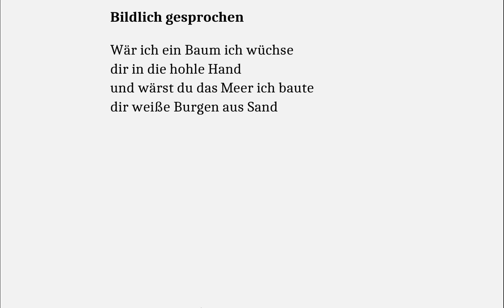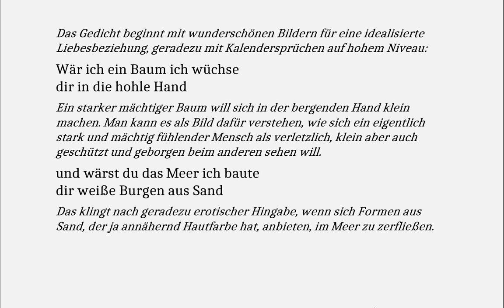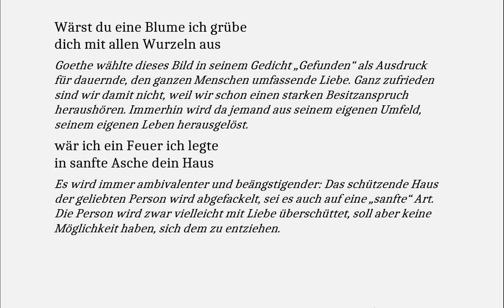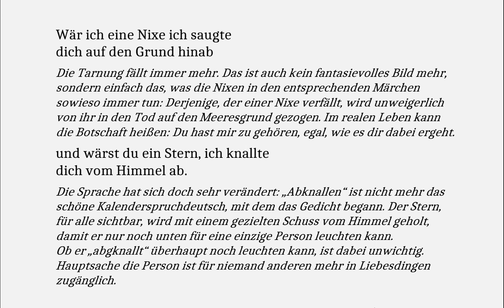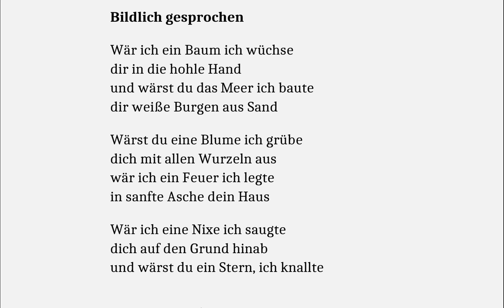Ulla Hahn verstehen: Bildlich gesprochen (Gedichte-Karaoke 162)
Das Gedicht beginnt mit wunderschönen Bildern für eine idealisierte Liebesbeziehung, geradezu mit Kalendersprüchen auf hohem Niveau:

Wär ich ein Baum ich wüchse
dir in die hohle Hand

Ein starker mächtiger Baum will sich in der bergenden Hand klein machen. Man kann es als Bild dafür verstehen, wie sich ein eigentlich stark und mächtig fühlender Mensch als verletzlich, klein aber auch
geschützt und geborgen beim anderen sehen will.

und wärst du das Meer ich baute
dir weiße Burgen aus Sand

Das klingt nach geradezu erotischer Hingabe, wenn sich Formen aus Sand, der ja annähernd Hautfarbe hat, anbieten, im Meer zu zerfließen.

Wärst du eine Blume ich grübe
dich mit allen Wurzeln aus

Goethe wählte dieses Bild in seinem Gedicht „Gefunden“ als Ausdruck für dauernde, den ganzen Menschen umfassende Liebe. Ganz zufrieden sind wir damit nicht, weil wir schon einen starken Besitzanspruch heraushören. Immerhin wird da jemand aus seinem eigenen Umfeld, seinem
eigenen Leben herausgelöst.

wär ich ein Feuer ich legte
in sanfte Asche dein Haus

Es wird immer ambivalenter und beängstigender: Das schützende Haus der geliebten Person wird abgefackelt, sei es auch auf eine „sanfte“ Art. Die Person wird zwar vielleicht mit Liebe überschüttet, soll aber keine Möglichkeit haben, sich dem zu entziehen.

Wär ich eine Nixe ich saugte
dich auf den Grund hinab

Die Tarnung fällt immer mehr. Das ist auch kein fantasievolles Bild mehr, sondern einfach das, was die Nixen in den entsprechenden Märchen sowieso immer tun: Derjenige, der einer Nixe verfällt, wird unweigerlich von ihr in den Tod auf den Meeresgrund gezogen. Im realen Leben kann die Botschaft heißen: Du hast mir zu gehören, egal, wie es dir dabei ergeht.

und wärst du ein Stern, ich knallte
dich vom Himmel ab.

Die Sprache hat sich doch sehr verändert: „Abknallen“ ist nicht mehr das schöne Kalenderspruchdeutsch, mit dem das Gedicht begann. Der Stern, für alle sichtbar, wird mit einem gezielten Schuss vom Himmel geholt, damit er nur noch unten für eine einzige Person leuchten kann.
Ob er „abgknallt“ überhaupt noch leuchten kann, ist dabei unwichtig. Hauptsache die Person ist für niemand anderen mehr in Liebesdingen zugänglich.

Eine interessante Frage: Ist das eine typisch weibliche Perspektive, oder kommt man nur darauf, weil das Gedicht von einer Frau geschrieben wurde? So oder so: „Bildlich gesprochen“ und nicht allzuwörtlich sollen wir das nehmen, und in ihrem selbstironischen Umgang mit diesem Besitzanspruch an die andere Person, würde dieses Gedicht als Liebeserklärung vielleicht doch erfolgversprechender sein, als man zunächst denkt. Sozusagen ein hochpoetisches „Ich könnte dich auffressen!“
Man stelle sich nur vor, nach einer Liebesnacht spräche der geliebte Mensch so zu einem: Was für eine romantisches Frühstück!